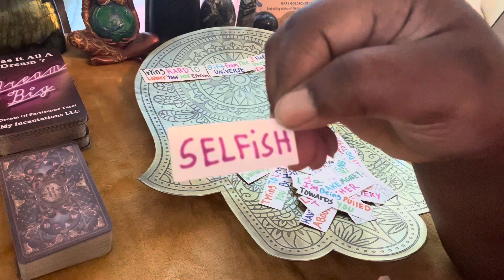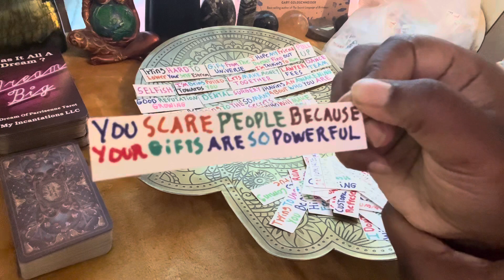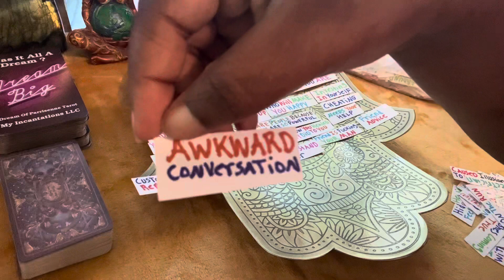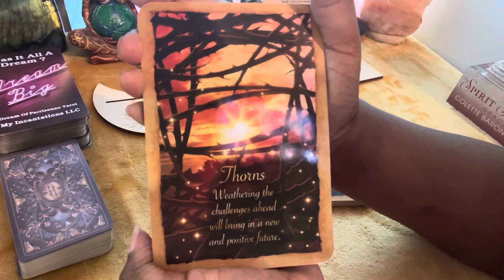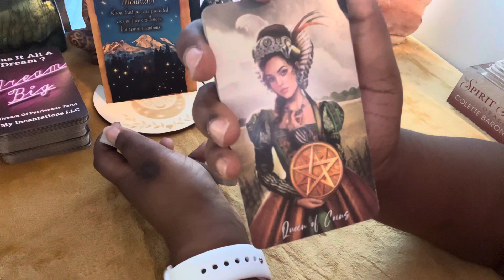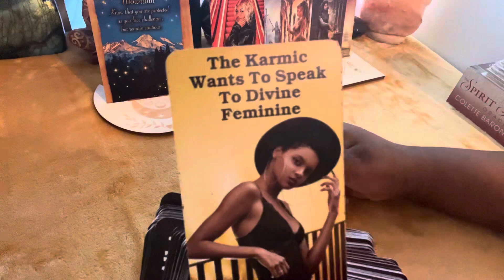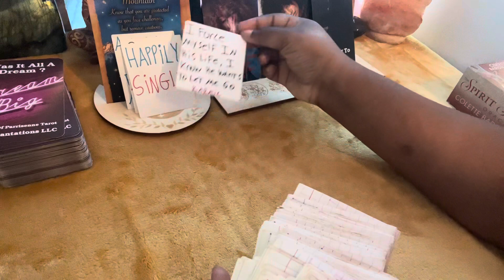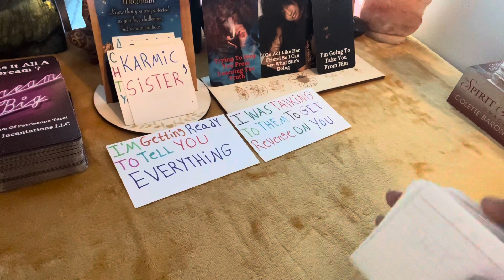Aquarius🪞They See U As Wifey But A Fake Friend Set U Up People Are Havin Opinions On Ur Luvr & Life